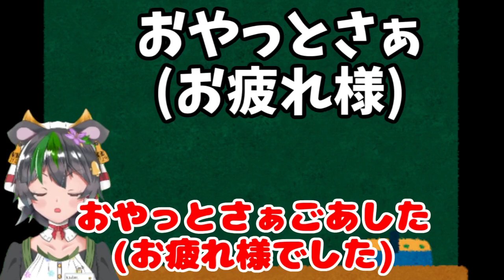【まとめ】鹿児島弁シリーズ